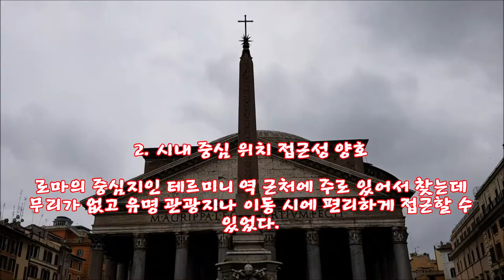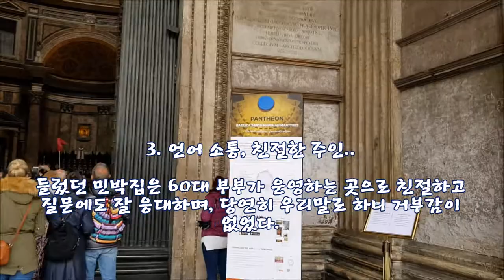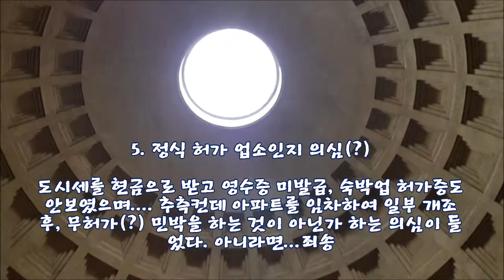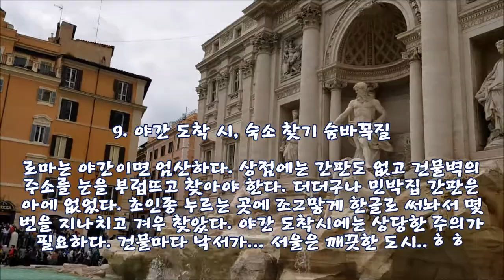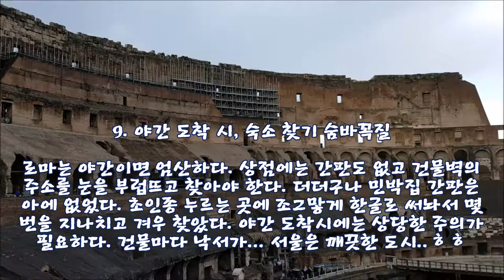이탈리아 로마 한인 민박 장단점 - 후기